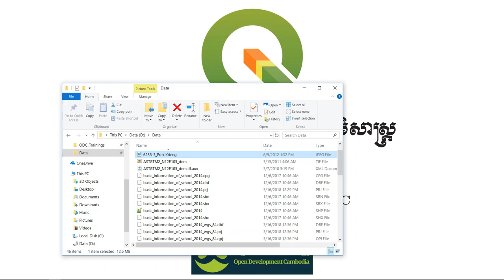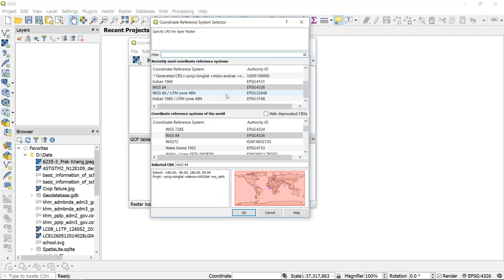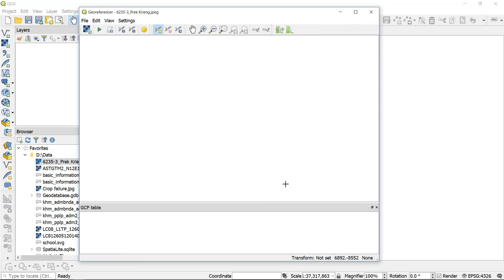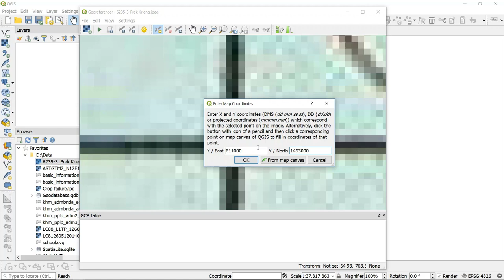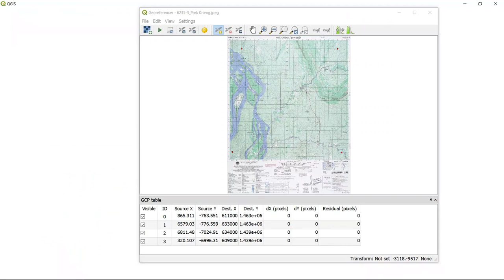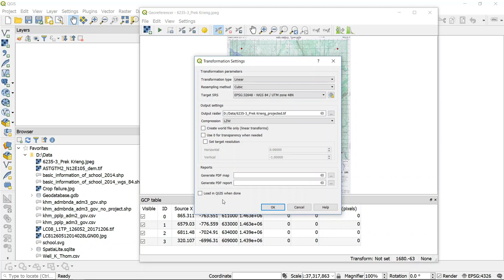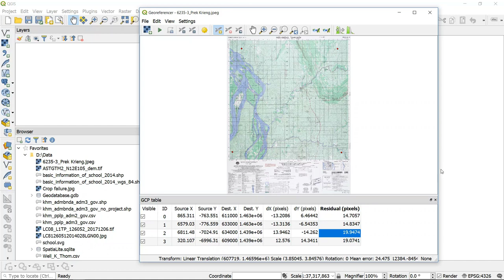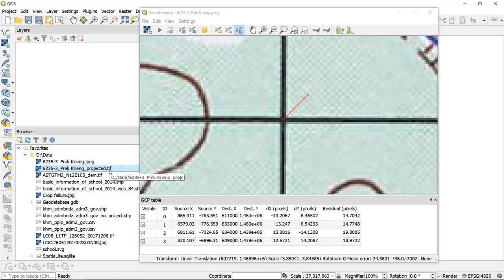មេរៀនទី៨៖ ការធ្វើ Georeferencing ផែនទី (ភាគ១)